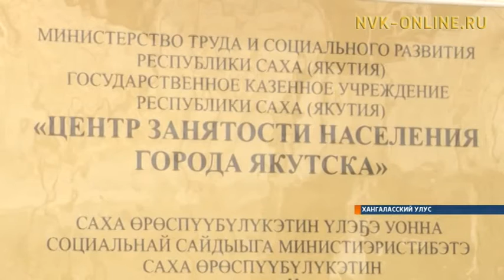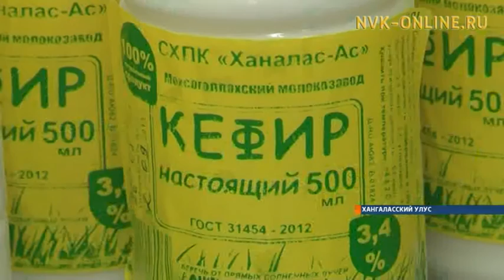В Хангаласском улусе объявили «пятилетку» труда